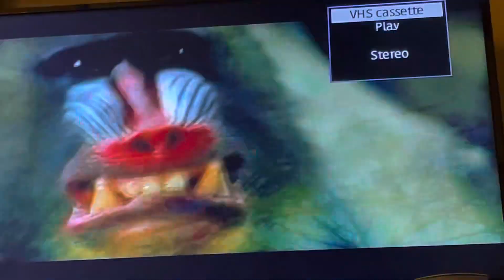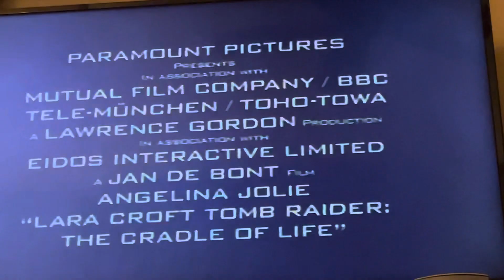Tomb Raider: The Cradle Of Life Trailer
Taken from How To Lose A Guy In 10 Days 2003 VHS.